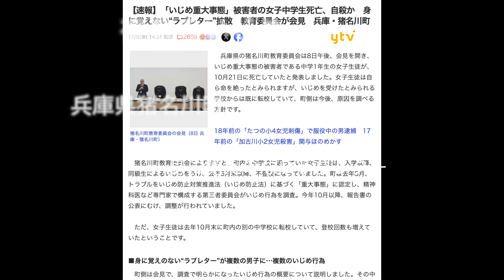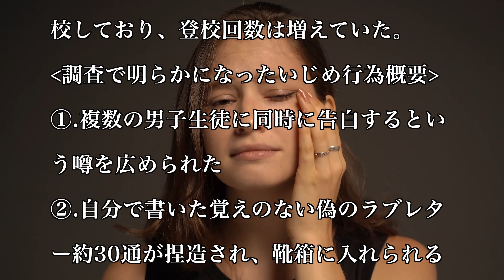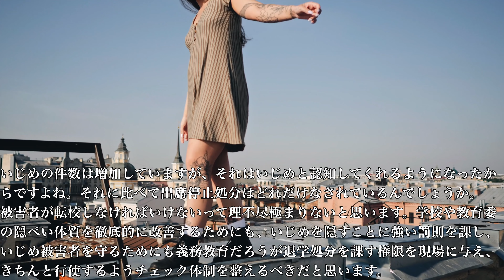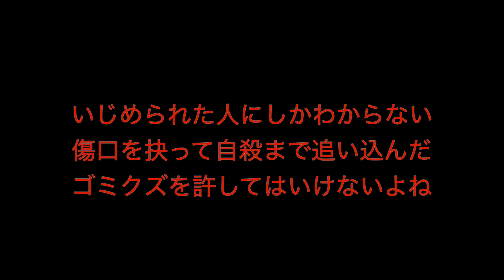兵庫県猪名川町の中学校で複数のいじめを受けていた女子中学生自殺した真実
Amazonほしいものリスト(プレゼント・応援はこちらから)

動画についてのリクエストは大歓迎していますのでコメント欄に書き込みよろしくお願いします。

各音楽配信サイトより配信中です。
アーティスト名 masa
1st album HEART
2nd album Pur
1st single おまじない
3rd album 懺悔
2nd single 眼
3rd single decision
4th single guidance
配信先はこちらよりアクセス出来ます。